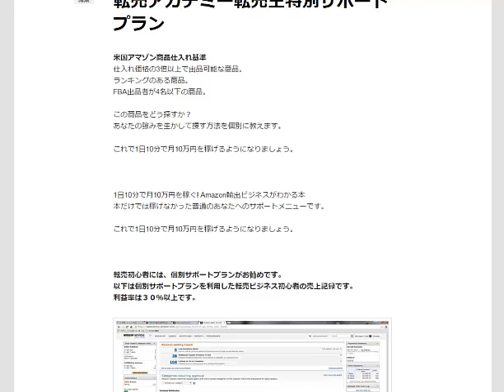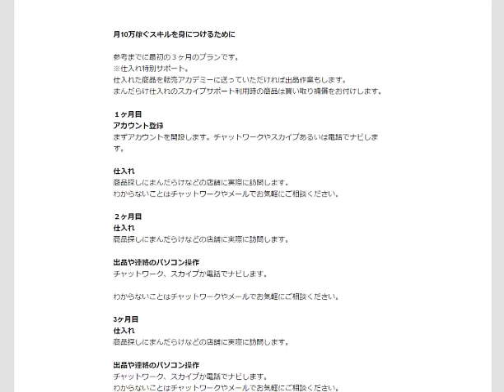アマゾン輸出まんだらけ仕入れ買取補償 出品代行サポートプラン